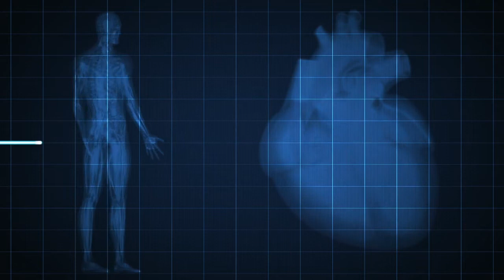"Retraso en Atención de Pie Diabético" Sintonía Médica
El Dr. Rodrigo Garza Herrera, Especialista en Angeologías nos platica de los riesgos que tiene el dejar sin atención un pie diabético y los cuidados que debe tener.